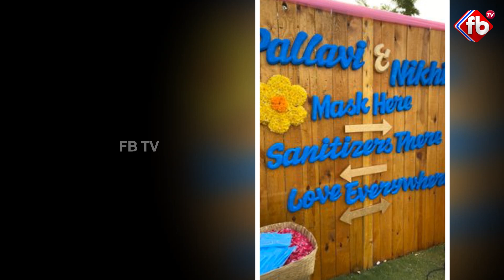నిఖిల్ పల్లవి వివాహం | Hero Nikhil and Pallavi Marriage Exclusive Video | FB TV | Asvi Media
► About The Video :నిఖిల్ , పల్లవి వివాహం | Hero Nikhil and Pallavi Marriage Exclusive Video FB TV | Asvi Media |